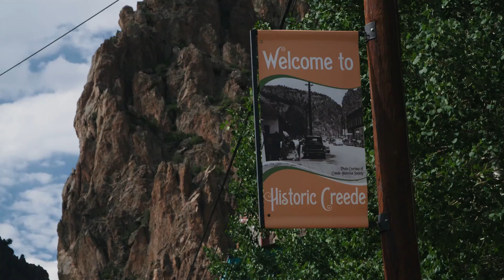Renewable Randy: Renewables & You on location in San Luis Valley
Renewable Randy visits Creede, Colorado in San Luis Valley. Renewable energy has played a vital part in providing electricity to this region for years. Randy visits the Penitente Solar Project and Humphrey’s Dam. The Humphrey Dam allows for endangered wildlife to be released back into nature.